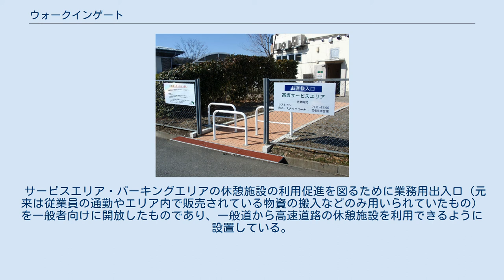ウォークインゲート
日本のサービスエリア・パーキングエリア
ウォークインゲート 高坂SA（上り線） ウォークインゲートとは、東日本高速道路（NEXCO東日本）管内のサービスエリア・パーキングエリアを管理するネクセリア東日本が、一般道から施設を利用できるように設けた出入口のことである。
 同様の出入口は、NEXCO中日本・NEXCO西日本の管内にも存在する。
NEXCO中日本管轄のサービスエリア・パーキングエリアを管理する中日本エクシスでは「ぷらっとパーク」と呼んでいる。
NEXCO西日本管轄のサービスエリア・パーキングエリアを管理する西日本高速道路サービス・ホールディングスでは「ウェルカムゲート」と呼んでいる。
 元は従業員出入口である観点から場所によっては駐車が困難な施設もあることにも留意したい。
なお、ウォークインゲートの開閉時間はサービスエリア・パーキングエリアによって異なっており、一部では24時間開放している場所もあるが、夜間は閉鎖する場所もあるため注意が必要である。
 ハイウェイオアシスに似ているが、こちらは高速道路側から隣接施設を利用出来るように設置したものであり、若干異なる（ウォークインゲートには隣接施設が存在しないことが多い）。
 サービスエリア・パーキングエリアの休憩施設の利用促進を図るために業務用出入口（元来は従業員の通勤やエリア内で販売されている物資の搬入などのみ用いられていたもの）を一般者向けに開放したものであり、一般道から高速道路の休憩施設を利用できるように設置している。
スマートインターチェンジと異なり、本線への車両の出入りはできない（別途、一般者向けの専用駐車場が設けられている場合がある）。